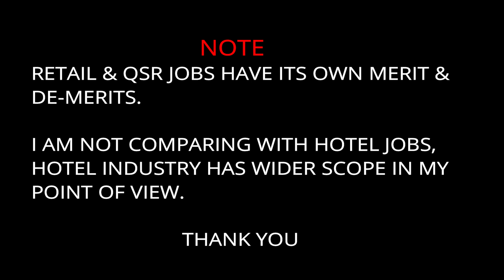Retail And Qsr Jobs In Hotel Management | Jobs after doing hotel management course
Hey guys in this video i had shared about retail and qsr (quick service restaurant) jobs in hotel management

Essential Things for Hotel management students
*All types of hotel management books

*Best Chef Knife

**Budget Laptop

*Formals for fresher

*Oxford Shoes

Note:- The Photographs used belongs to the owner and not me. These images are not clicked by me. But they have been used to educate the people.